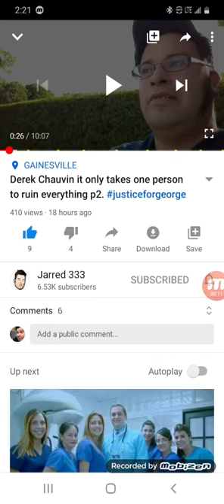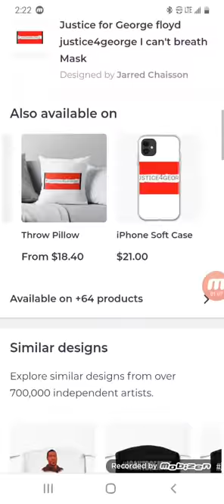justice4george face masks.